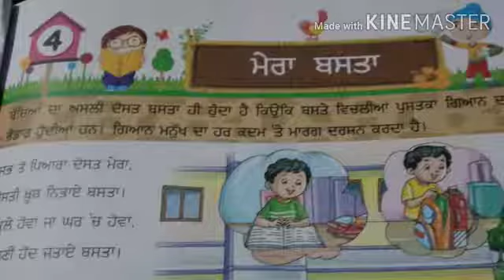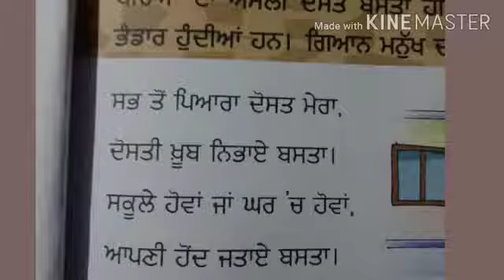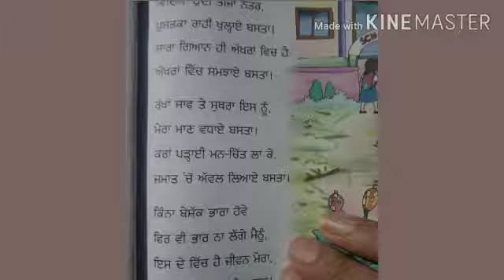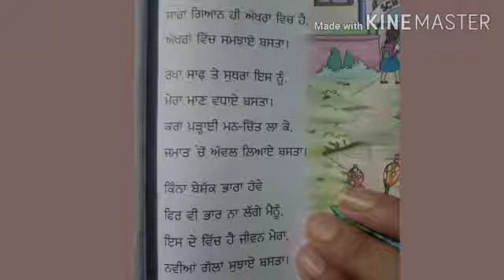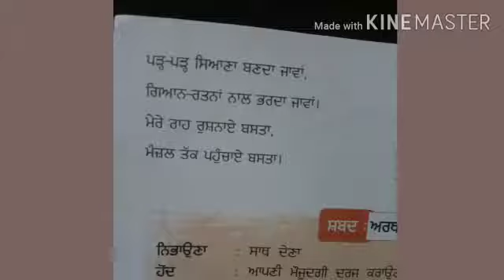Class 2nd /Subject Punjabi